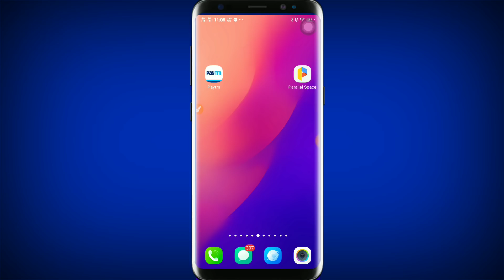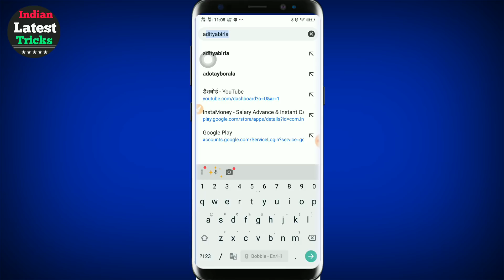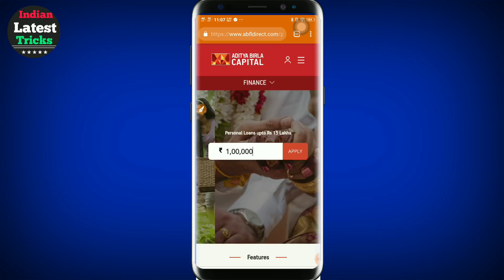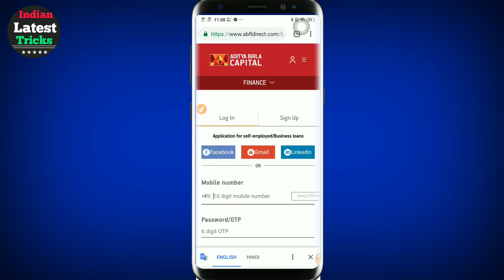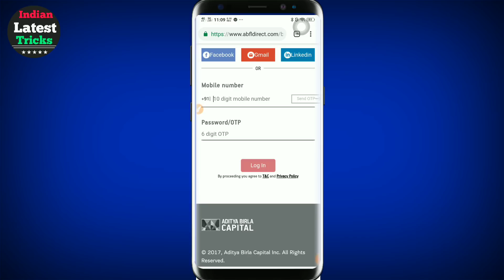Aditya Birla Capital Loan From Aadhar | Instant Personal Loan | Without Salary SLIP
Namskar Dosto: aj ki video personal loan ke bare me leke aya hu apke liye,Rs25,000, se leke Rs15 lakh tak ka loan ap le sakte hai,

to is video ko pura dekhe or samjhe ,,